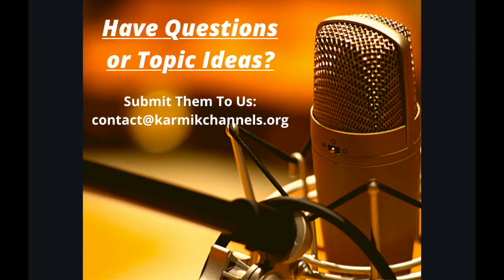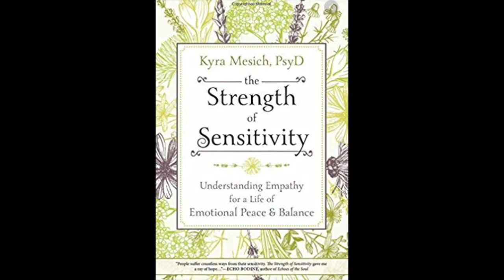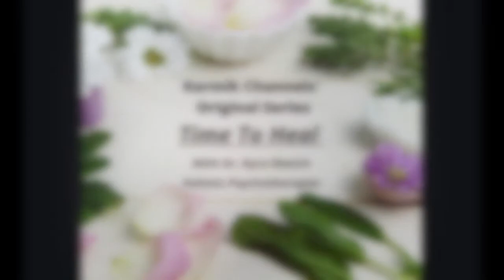Time To Heal With Dr. Kyra Mesich - Holistic Psychotherapist - S1E9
Karmik Channels Original Series: "Time To Heal" With Dr. Kyra Mesich - Holistic Psychotherapist

Karmik Channels releases two or three broadcasts a month. We also release one or two recorded channeling sessions each month.

If you have topic ideas or questions you would like to submit to us, we will do our best to answer them in our recorded sessions.

If you have questions for Karmikal to answer during a trance channeling session, we welcome you to submit those as well. With all questions please be as specific as possible.

Please type, Broadcast Questions or Karmikal in the subject line of your email. Please include your first name and initial of your last name in the body of the email.

Question Criteria:
We will accept questions about spiritual or holistic practices/topics. There will be no intuitive readings done during these broadcasts, so tailor your questions appropriately.